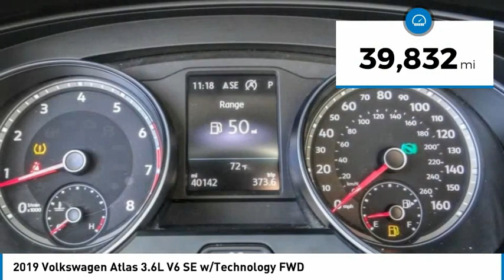2019 Volkswagen Atlas RA7105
2019 Volkswagen Atlas 3.6L V6 SE w/Technology FWD

1271 S. Auto Center Dr.

2019 Volkswagen Atlas Pure White 8-Speed Automatic with Tiptronic 3.6L VR6 BLUETOOTH WIRELESS / HANDS FREE, USB PORTS, BACKUP CAMERA, PUSH BUTTON IGNITION, 3RD ROW SEATS, CLEAN CARFAX, ***ALLOY WHEELS***. CARFAX One-Owner. Clean CARFAX. Financing available on approved credit. Trade-ins accepted. Subject to prior sale. All Pricing and Advertised Prices for any/all vehicles offered for sale does not include dealer installed accessories which can be purchased for an additional cost. No sales to Dealers, Brokers or Exporters. For out of state purchase, customers must be present to purchase. If shipping is required, dealership must facilitate; no exceptions. Prices are plus government fees and taxes, any finance charges, $85 documentary fee, $29 electronic registration fee, any emission testing charge and $1.75 per new tire state tire fee. We make every effort to provide accurate information, but please verify before purchasing. Images, prices, and options shown, including vehicle color, trim, options, pricing and other specifications are subject to availability, incentive offerings, current pricing and credit worthiness. Images are for illustrative purposes only.